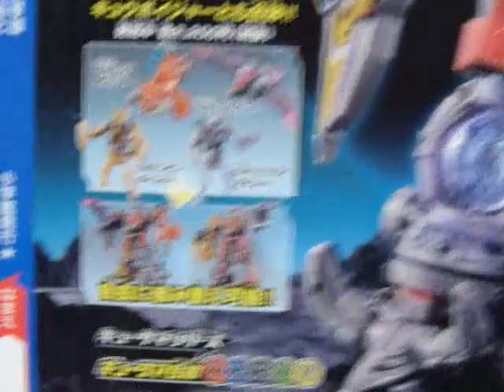ペガサスキュータマ キャンペーン 宇宙戦隊キュウレンジャー 音声 絵柄 確認 レビュー Kyurenger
2017 宇宙戦隊キュウレンジャー

ペガサスシシレッド
ヒカリキュータマ、太陽モード、月モード
ケルベロス、ケルベリオス
ホウオウソルジャー、ブレード、シールド
ホウオウボイジャー、ステーション、ベース
ギガントホウオー、キュータマジン
サイコーキュータマ、シシレッドオリオン

キュータマ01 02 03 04

2016 動物戦隊ジュウオウジャー
ミニプラ

ミニプラEX マイクロ合体シリーズ

第30話 伝説の巨獣　ジュウオウワイルドスペシャル/キューブホエール初登場
第35話 ジュウオウジャー最後の日　ワイルドトウサイドデカキング初合体

食玩
ジュウオウジャーキット

3

リンクキューブ ジューランド ジューマン バド ラリー ケタス
王者の資格 ジュウオウチェンジャーファイナル

2015 手裏剣戦隊ニンニンジャー　シュリケンジン バイソンキング ライオンハオー ゲキアツダイオー
2014 烈車戦隊トッキュウジャー　トッキュウオー ディーゼルオー ビルドダイオー ハイパーレッシャテイオー
2013 獣電戦隊キョウリュウジャー　キョウリュウジン プテライデンオー プレズオー ギガントブラギオー スピノダイオー
2012 特命戦隊ゴーバスターズ　ゴーバスターオー バスターヘラクレス グレートゴーバスター ゴーバスターライオー ゴーバスターキング
2011 海賊戦隊ゴーカイジャー ゴーカイオー 豪獣神
2010 天装戦隊ゴセイジャー　ゴセイグレート データスハイパー
2009 侍戦隊シンケンジャー　シンケンオー ダイカイオー モウギュウダイオー
2008 炎神戦隊ゴーオンジャー　エンジンオー
2007 獣拳戦隊ゲキレンジャー　ゲキトージャ ゲキファイヤー サイダイオー
2006 轟轟戦隊ボウケンジャー　ダイボウケン ダイタンケン スーパーダイボウケン サイレンビルダー ダイボイジャー
2005 魔法戦隊マジレンジャー　マジキング ウルカイザー トラベリオン
2004 特捜戦隊デカレンジャー　デカレンジャーロボ デカバイクロボ スーパーデカレンジャーロボ デカウイングロボ デカベースロボ
2003 爆竜戦隊アバレンジャー　アバレンオー キラーオー バクレンオー マックスオージャー
2002 忍風戦隊ハリケンジャー　旋風神 轟雷神 天空神
2001 百獣戦隊ガオレンジャー　ガオキング ガオマッスル ガオイカロス
2000 未来戦隊タイムレンジャー　タイムロボ タイムシャドウ ブイレックスロボ
1999 救急戦隊ゴーゴーファイブ　ビクトリーロボ グランドライナー ライナーボーイ マックスビクトリーロボ
ビクトリーマーズ
1998 星獣戦隊ギンガマン　ギンガイオー 騎獣合身ブルタウラス ギンガライノス ギンガフェニックス
1997 電磁戦隊メガレンジャー　ギャラクシーメガ デルタメガ スーパーギャラクシーメガ
1996 激走戦隊カーレンジャー　RVロボ VRVロボ
1995 超力戦隊オーレンジャー　オーレンジャーロボ レッドパンチャー オーブロッカー
1994 忍者戦隊カクレンジャー　無敵将軍 隠大将軍 ツバサマル
1993 五星戦隊ダイレンジャー　大連王 牙大王 重甲気殿
1992 恐竜戦隊ジュウレンジャー　大獣神 ドラゴンシーザー 剛龍神　獣帝大獣神 究極大獣神
1991 鳥人戦隊ジェットマン　ジェットイカロス ジェットガルーダ グレートイカロス テトラボーイ
1990 地球戦隊ファイブマン　ファイブロボ スターファイブ スーパーファイブロボ
1989 高速戦隊ターボレンジャー　ターボロボ ターボラガー スーパーターボロボ ターボビルダー
1988 超獣戦隊ライブマン　ライブロボ ライブボクサー スーパーライブロボ
1987 光戦隊マスクマン　グレートファイブ ギャラクシーロボ
1986 超新星フラッシュマン　フラッシュキング フラッシュタイタン タイタンボーイ グレートタイタン
1985 電撃戦隊チェンジマン　チェンジロボ
1984 超電子バイオマン　バイオロボ
1983 科学戦隊ダイナマン　ダイナロボ
1982 大戦隊ゴーグルファイブ　ゴーグルロボ
1981 太陽戦隊サンバルカン　サンバルカンロボ
1980 電子戦隊デンジマン　ダイデンジン
1979 バトルフィーバーJ　バトルフィーバーロボ
1977 ジャッカー電撃隊
1975 秘密戦隊ゴレンジャー